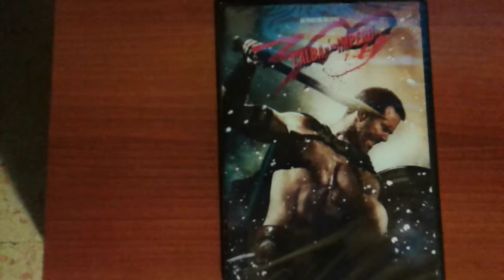Film DVD 300 L'Alba di un Impero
Acquista i tuoi Film preferiti al prezzo piu' disponibile anche in download:
Libri consigliati in promozione
Offerte Film
Grazie!